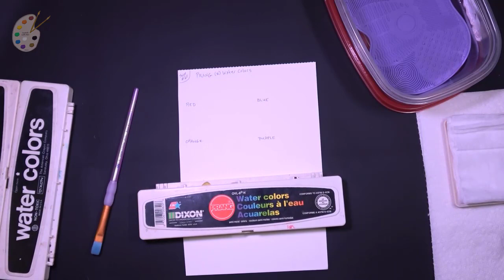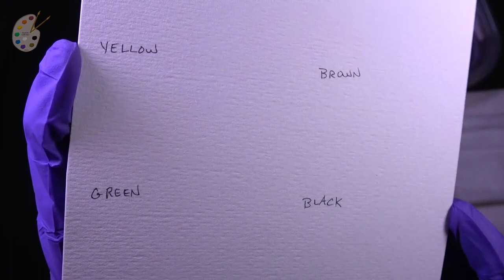Swatch with Me! Prang Water Colors (Set of 8)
In this video, I’m swatching 8 watercolor paints by Prang. Grab your media of choice and other necessary supplies and swatch with me, or simply watch.

PRANG Oval Watercolor Paint Set, 8-Color Set, Assorted Colors, Clamshell Case, Brush Included (00821) [Similar to the set I swatched in the video, but more expensive than the rectangle pan set below]

Prang Half Pan Watercolor Set, Assorted Colors (8) [rectangle pans, roughly half the price of the oval set]

Prang Half Pan Watercolor Paint Set with Brush and Lid, Refillable, 16 Assorted Colors, (01600), 18 Piece Set

Dick Blick Art materials has Prang Water Colors in sets of 8 and 16, as well as individual oval and square refill pans

Oat Art Studio 140#, White, Hot Pressed Paper (9” X 12” spiral-bound, 20 sheets)